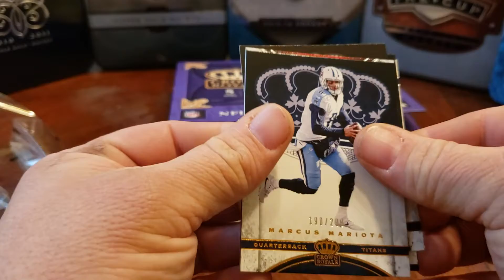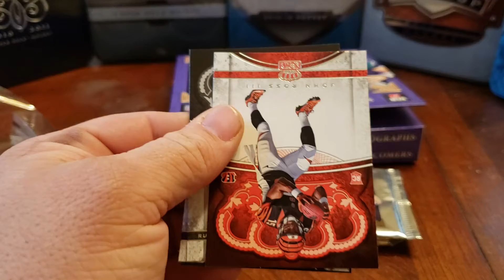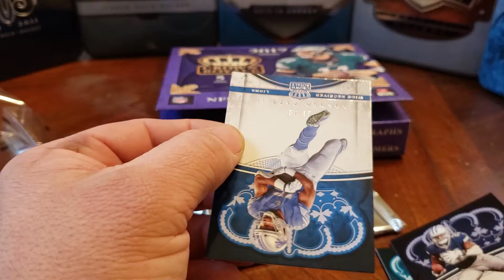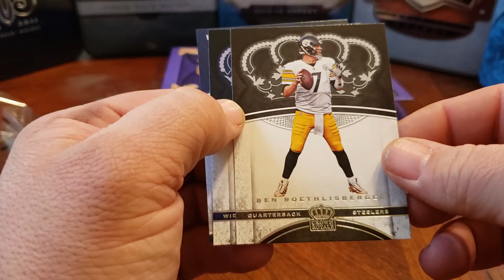2017 Crown Royale Football Unlucky Football Break#6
Mag your pts?